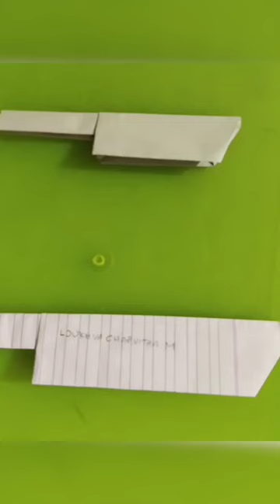paper knife 🔪|| How to make paper knife@loukhyatv7257